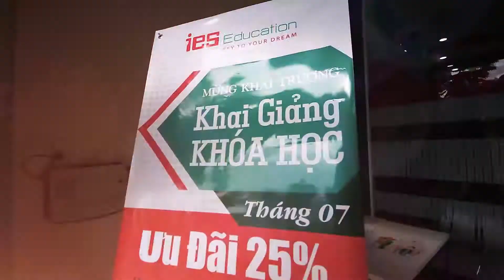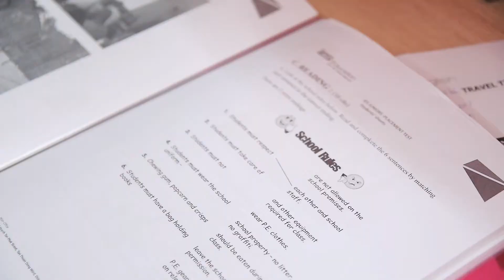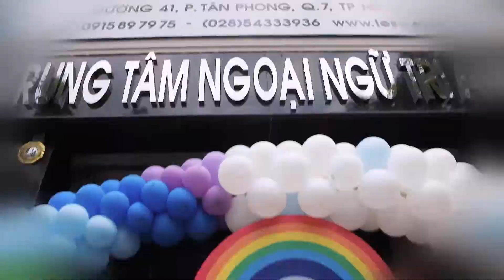Quay phim sự kiện nhỏ rẻ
Sự kiện tổ chức chơi và học tiếng Anh
Đơn vị tổ chức : IES English